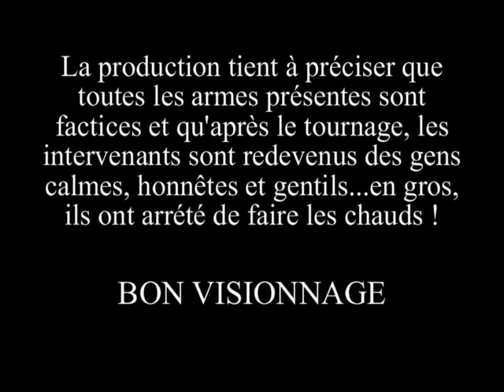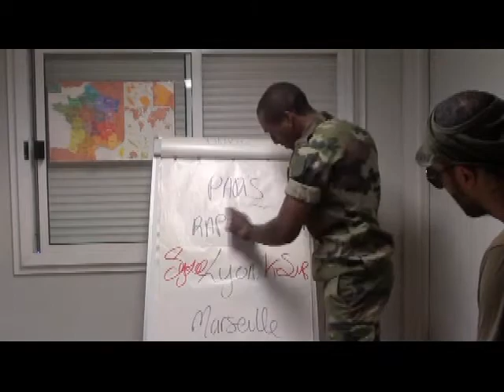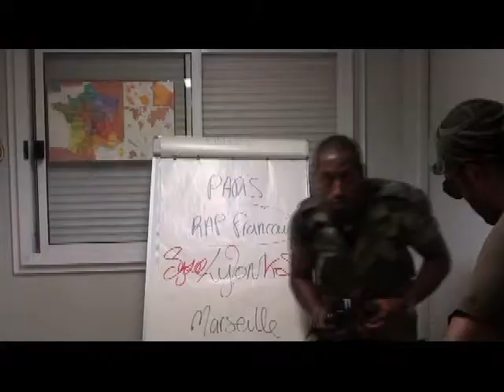K-Sur - Blitzkrieg ( clip )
Extrait de la mixtape " L'Effraction Vol. 2 " de K-Sur, Rappeur de Rillieux-La-pape, Lyon (69), téléchargeable gratuitement avec la participation de multiples artistes locaux (69) et internationaux ( allemagne, pologne, portugal, chili, venezuela, colombie ) tout dans le feeling.

téléchargeable sur